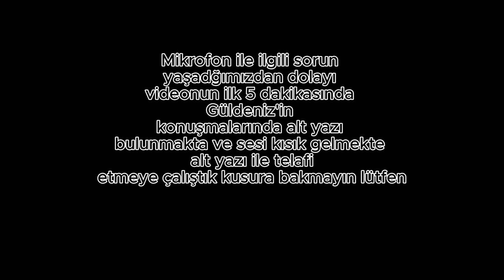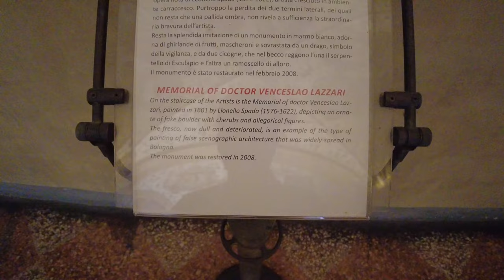BOLOGNA İTALYANIN EN GÜZEL ŞEHRİ | EFSANE İTALYAN SANDVİÇİNİ YEDİK | BU ŞEHİRDE KİLO ALMAK GARANTİ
Efsane kızıl şehir Bologna'dayız. arabayla çıktığımız avrupa seyahatinin bu durağında italyanın kızıl şehri, en yaşanılır italyan şehri olan bolognaya geldik.
ve bu şehirde efsane şeyler yedik. kocaman hala lezzeti damağımızda olan sandviç yada ayak üstü yediğimiz pizza bile mükemmeldi.
eğer sizde italya'yı gezmek istiyorsanız bu şehri kesin görmelisiniz çünkü bu şehire geldiğinizde kesin kilo alacaksınız.

Zaman Çizergesi

00:00 Giriş
00:30 Meydan
04:00 Venüs Çeşmesi
06:50 Portiko
08:50 İkiz Kuleler
10:50 Pizza
13:30 Meşhur Sandviç Mio
14:50 Üniversite Ve Kütüphane